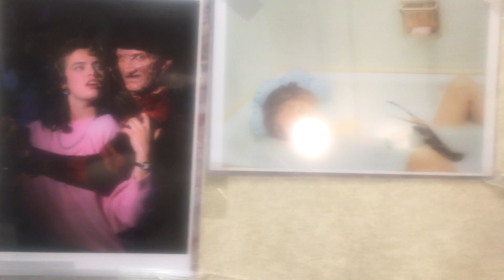My nightmare on elm st posters love Nancy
Pictures I have so far of Nancy and Freddy